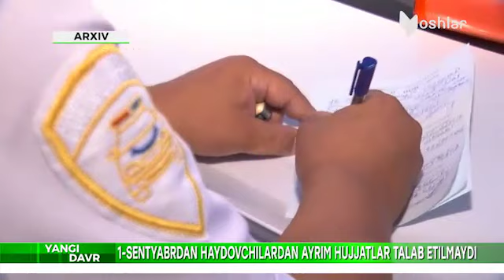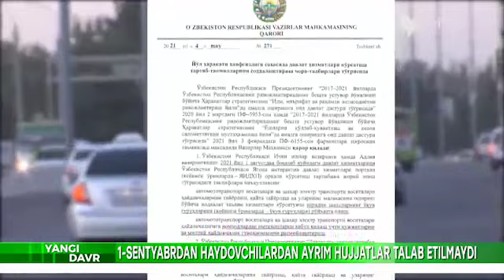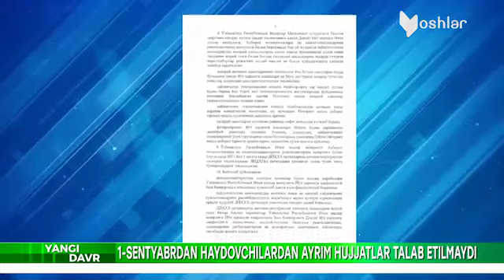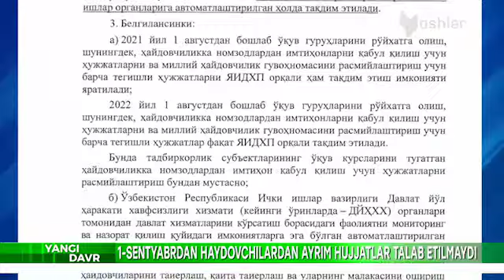1-сентябрдан хайдовчилардан техпаспорт, доверенност, тонировка сўралмайди